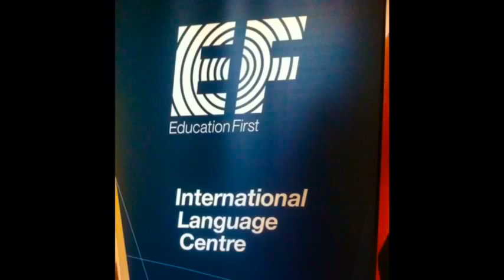EF Brighton by No named